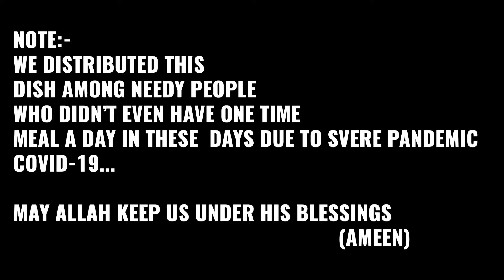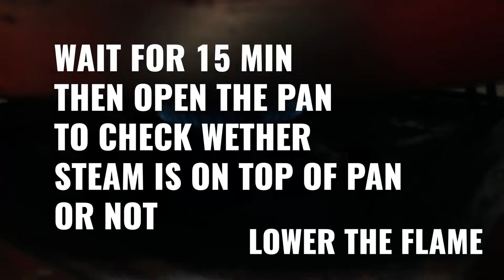SPICY CHANNA PULAO ||SIMPLE N EASY RECIPE || J.A FOODS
hey there fellows hope you guys  are safe at your homes.
and doing beyond amazing.

so today we are going to make channa chawal.
for which you guys need foolowing items.

rice 2kg
boiled white channa 0.5kg
onions chopped 5pcs
tomatoes 3pcs chopped
national ka achar 2tsp
salt
Turmeric powder

serve it with kabab and raita